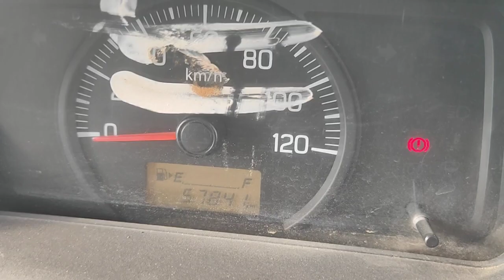MARUTI SUPERCARRY 4x2PICKUP 2018